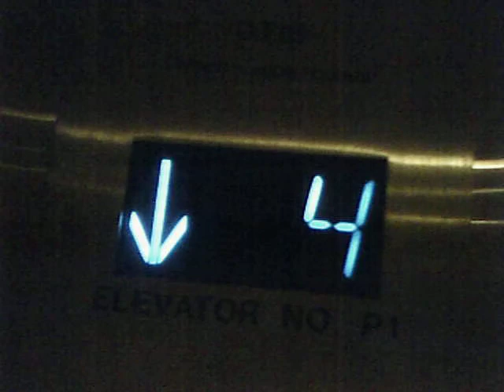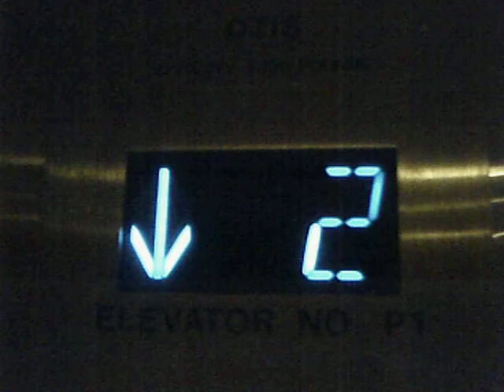Otis Traction Elevators At Indian Path Medical Center In Kingsport, TN At For JimLiElevators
enjoy flashback fromm last mouth link to his channel